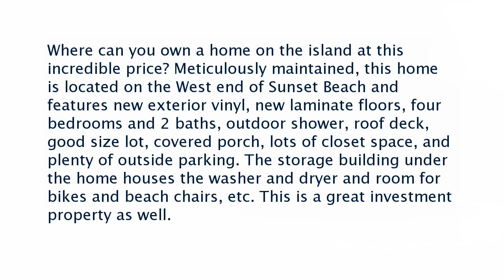Real estate for sale in North Carolina - MLS# 100207340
1409 Inlet Street
 North Carolina 28468
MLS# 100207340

Where can you own a home on the island at this incredible price? Meticulously maintained this home is located on the West end of Sunset Beach and features new exterior vinyl new laminate floors four bedrooms and 2 baths outdoor shower roof deck good size lot covered porch lots of closet space and plenty of outside parking. The storage building under the home houses the washer and dryer and room for bikes and beach chairs etc. This is a great investment property as well.